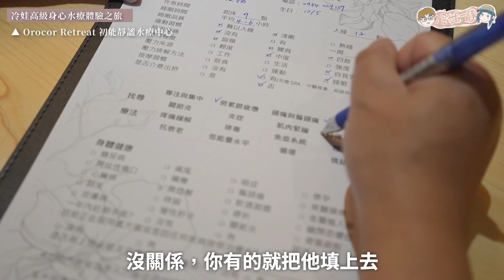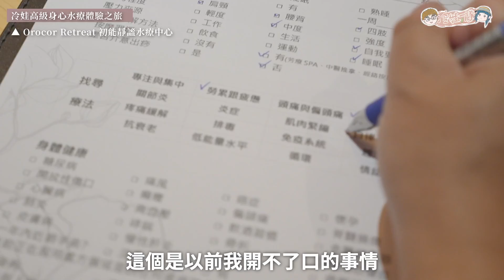宜蘭礁溪景點 | 初能靜謐水療中心 宜蘭礁溪頂級奢華一日旅遊 Orocor Retreat 自律神經失調療癒計劃 | 有別於礁溪溫泉行 | 水療科技五感身心靈放鬆的宜蘭一日行【冷娃一隊】自律神經失調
宜蘭礁溪頂級奢華一日旅遊 Orocor Retreat 初能靜謐水療中心 自律神經失調の療癒計劃 | 有別於礁溪溫泉行 科技五感身心靈放鬆的宜蘭一日行 x 【冷娃一隊】

初能Orocor位於宜蘭礁溪五峰旗山獨立一幢，是來泡礁溪溫泉之外的旅遊好選擇之一，隱身於僻靜巷弄間的6層樓獨棟建築充滿高級感「Orocor Retreat 初能靜謐水療中心」有客製課程可以來犒賞疲勞的自己，初能靜謐水療中心是由法國時尚圈知名設計師簡鈺峰與潘伯勳創辦，兩位主理人是以結合量子音頻AI療癒、零重力漂浮、頌缽音療、走缽音療的科技健康舒壓水療中心，課程後有健康的無麩料理與各種不同的水可以讓我們在初能靜謐水療中心體內體外都達到循環；透過科技五感一日旅遊讓已將崩壞的心靈得到救贖，改善壓力減緩與釋放，微笑娃體驗的是Orocor Retreat「一日健康計劃」，全部看似奢華的體驗卻讓人感到值得再訪。

0:00 開場 IN Orocor Retreat 初能靜謐水療中心
1:12 初能靜謐水療中心一對一咨詢服務
3:18 多感官大腦集成 聲/光訓練
6:05 高科技按摩儀器與流體紓壓按摩
7:23 頌缽音療
7:53 花采傾翠美饌套餐
12:49 終極三效排毒療癒
14:31 360度全身紅光療法
15:11 量子音頻和振動療癒

宜蘭礁溪Orocor Retreat 初能靜謐水療中心 店家資訊 INFO
地址：宜蘭縣礁溪鄉大忠路40巷17號
營業時間：週一至週日 1000 ~ 2200 (恕不接待12歲以下兒童)
建議：於預約時間前30分鐘到達，讓您有充分的時間進行卸妝與換裝

【關於冷冷CC與微笑娃】

感謝與您一起在地生活旅行探險，開箱與生活分享！

░░░ 使用器材  ░░░
‣ 相機 & 錄影設備：SonyA74
‣ 影片剪輯軟體：Davinci resolve 18